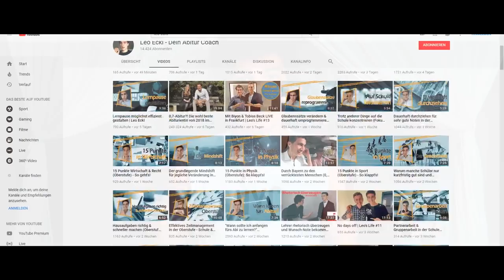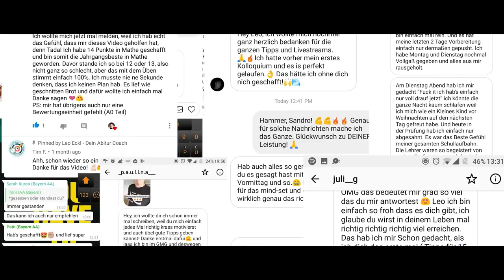Das offizielle 10.000-Abiturathleten-Special! 🔥 | Leo Eckl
:'D Ihr seid sooo crazy.. Vielen Dank für euren Support und dafür, dass ihr so ein geiles Team seid. Lasst uns weiter gemeinsam diese Erfolgsgeschichte schreiben und am besten gar nicht mehr aufhören die Oberstufe komplett zu crushen! ;)

- Euer Leo

[edited by Toan]